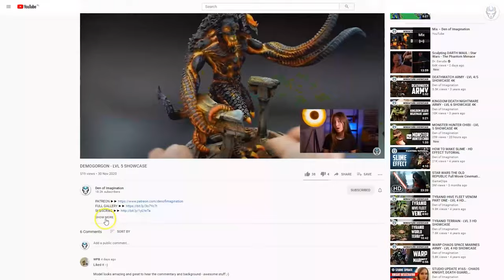THOUSAND SONS - LVL 3/4/5 MINIATURE SHOWCASE 4K